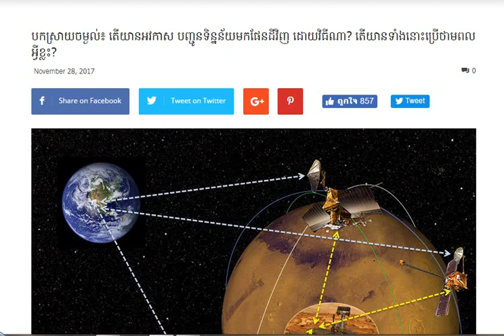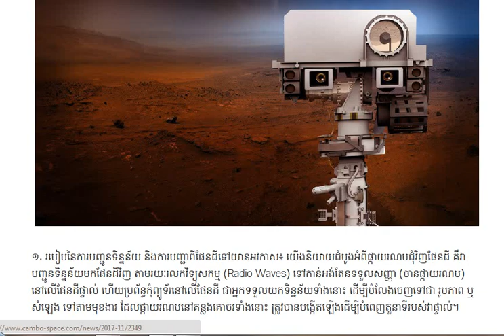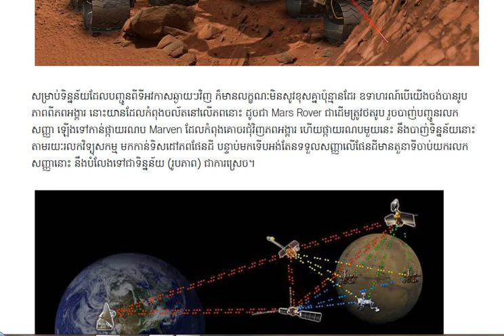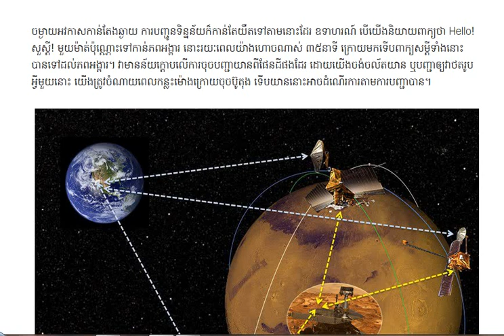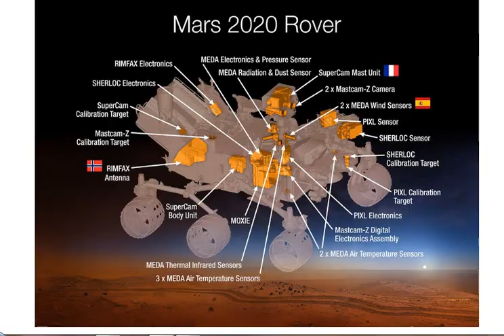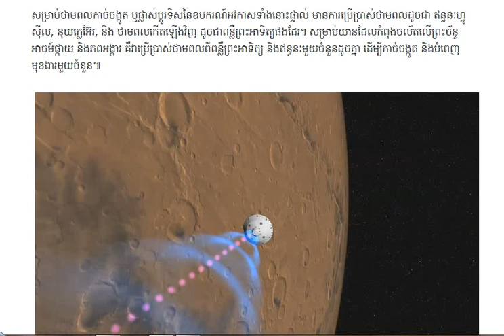បកស្រាយចម្ងល់៖ តើយាន​អវកាស បញ្ជូន​ទិន្នន័យ​មក​ផែនដីវិញ ដោយវិធីណា? តើយានទាំង​នោះ​​ប្រើថាមពលអ្វីខ្លះ?